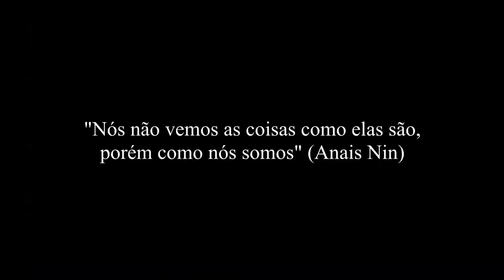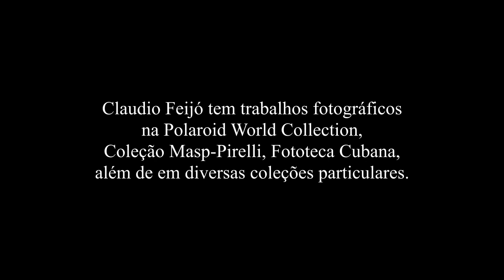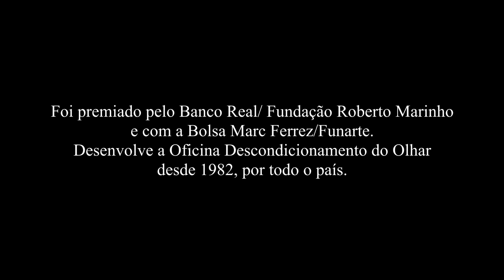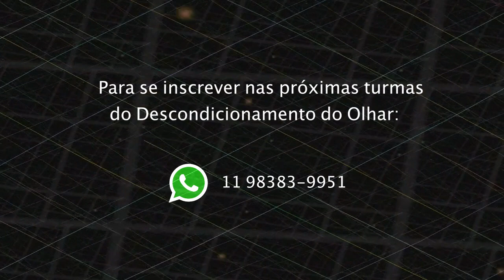Todo fotógrafo deveria conhecer o Descondicionamento do Olhar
Polêmico, provocador e, acima de tudo, um amante da fotografia e tudo o que ela provoca como manifestação estética e neuronal. Cláudio Feijó é pedagogo, psicólogo clínico e fotógrafo; ex-diretor e professor da Escola de Fotografia Imagem-Ação desde 1972; tem vasta experiência na área de ensino (como professor, diretor, orientador educacional e colaborador); foi consultor técnico da Polaroid do Brasil de 1989 à 1999; tem trabalhos fotográficos na Polaroid World Collection , na Coleção Masp-Pirelli, na Fototeca Cubana, além de em diversas coleções particulares; ainda na área de fotografia, foi premiado pelo Banco Real/ Fundação Roberto Marinho e com a Bolsa Marc Ferrez/Funarte; tem coordenado a Oficina Descondicionamento do Olhar desde 1986, por todo o país, nas mais diversas áreas de atuação (corporativa, educacional e de desenvolvimento criativo).

Apoio:
World View, a maior e mais completa loja de equipamentos de fotografia e vídeo do Brasil.

Gravado com a Blackmagic Pocket Cinema Camera 4K em agosto de 2019. Editado no DaVinci Resolve 16 em Abril de 2020.